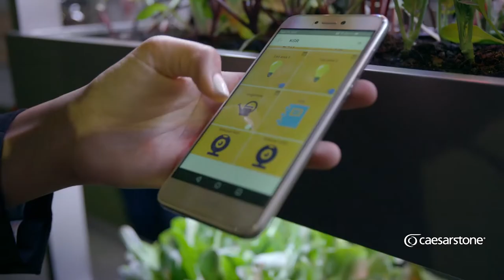Caesarstone Kitchen Trends | The Kitchen of the Future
In this design dialogue, we meet the Interior Designer, Donald Nxumalo, the Brand Director, Philip Richards, the Food Architect Francesca Sarti, the Architects, Ben Porto & Alex Mustonen, the Executive VP of Design, Benjamin Pardo in between the hustle and bustle of Milan Design Week 2018, to find out what is shaping the kitchen of the future.